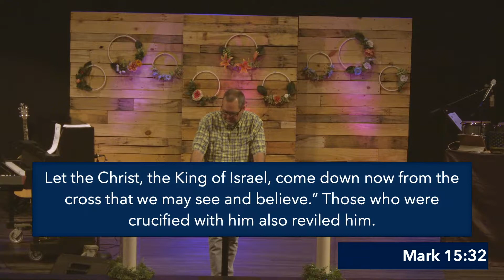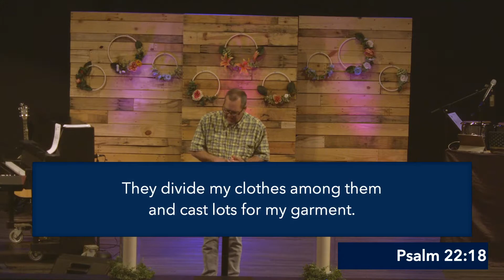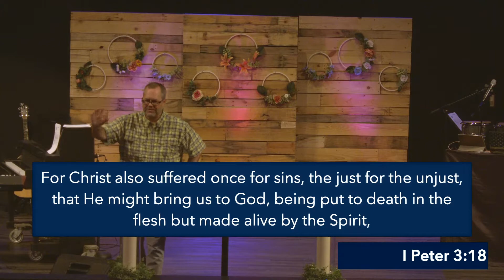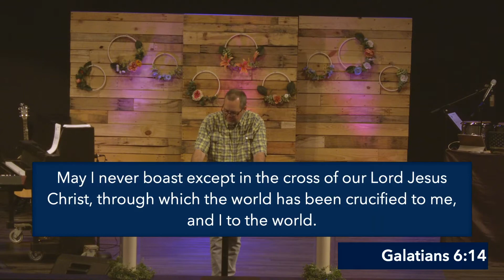The Cross of Jesus Christ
If this is your first time joining Towne Church in any capacity, fill out our online connection card!

If you are needing to give your tithes & offerings, you can do it securely

How can we pray for you and your friends and family? We commit to pray for you daily.

If you are wanting to contact one of our pastoral staff for prayer or questions, send a direct message to Towne Church Facebook page!